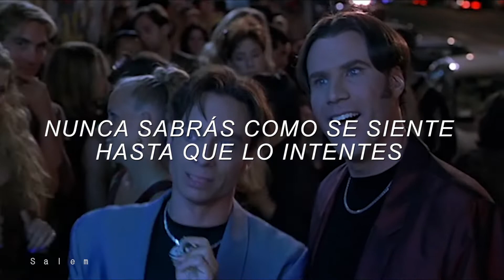Vintage Culture - Hollywood ( Sub - Español )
Hola esta vez les traigo la canción Hollywood de Vintage Culture traducida o subtitulada al español.

Dato extra :

"Suck it up" no tiene una traducción exacta al español, pero en contexto significa algo como Sopórtalo pero con términos mas fuertes. Haciendo alusión a cuando estas por rendirte en alguna tarea pero tienes que continuar.
Ejemplo : Soporta esta m... y para adelante.
Varia del país en donde te encuentres.

Lyric

[Verse]
Suck it up with a smile
You're never gonna know how it feels till you try
Jump it up, steal the style
It's doggy, doggy, doggy at the top of the pile

[Chorus]
Everybody look at hollywood
Doin' it, doin' it, doin' it good
Suck it up
Suck it up
Suck it up
Suck it up...

[Breakdown]

[Breakdown]

[Chorus]
Suck it up
Suck it up
Suck it up
Suck it up...

[Breakdown]